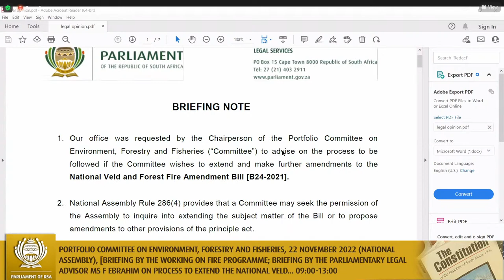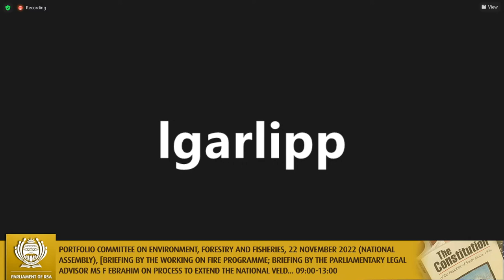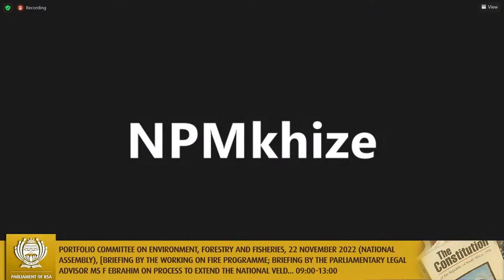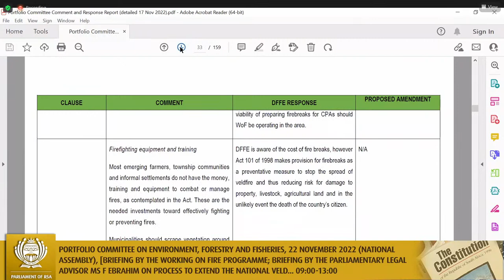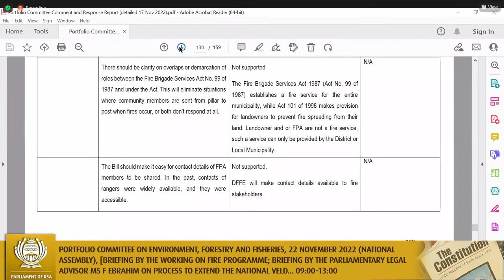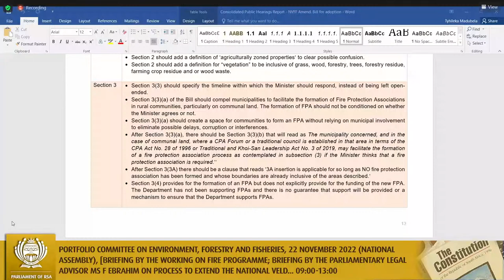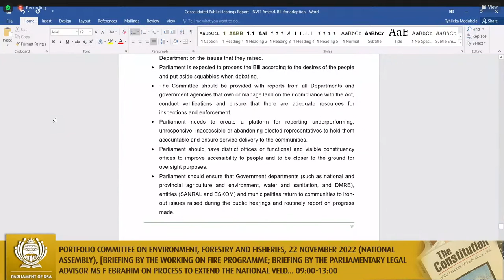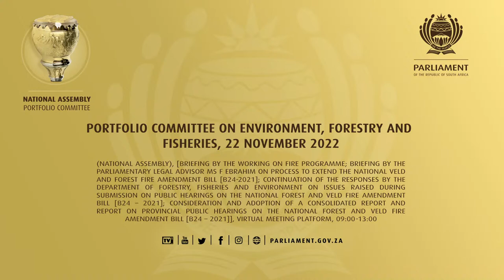Portfolio Committee on Environment, Forestry and Fisheries, 22 November 2022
(National Assembly), [Briefing by the Working on Fire Programme; Briefing by the Parliamentary Legal Advisor Ms F Ebrahim on process to extend the National Veld and Forest Fire Amendment Bill [B24-2021]; Continuation of the responses by the Department of Forestry, Fisheries and Environment on issues raised during submission on public hearings on the National Forest and Veld Fire Amendment Bill [B24 – 2021]; Consideration and adoption of a consolidated report and report on provincial public hearings on the National Forest and Veld Fire Amendment Bill [B24 – 2021]], Virtual Meeting Platform, 09:00-13:00